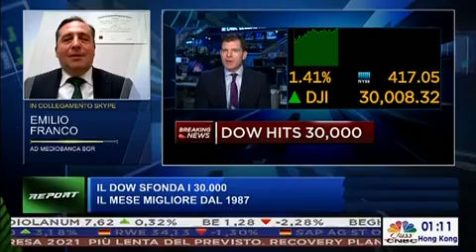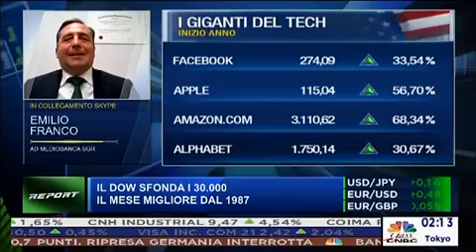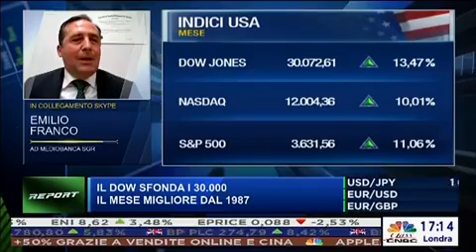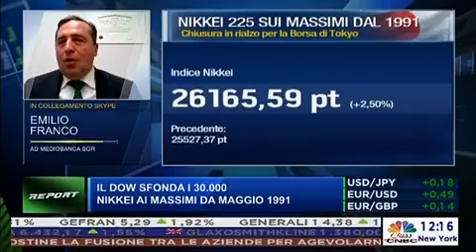Emilio Franco a CLASS CNBC REPORT - 24.11.2020